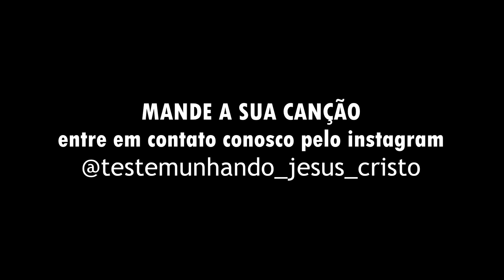A GRANDE TRIBULAÇÃO (por Pedro Souza)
criamos um quadro aqui no canal onde você pode mandar canções para nós e nós editamos um vídeo para você, não perca tempo envie sua canção que tenha relação com a bíblia e mande para nós 🤩
entre em contato conosco: @testemunhando_jesus_cristo